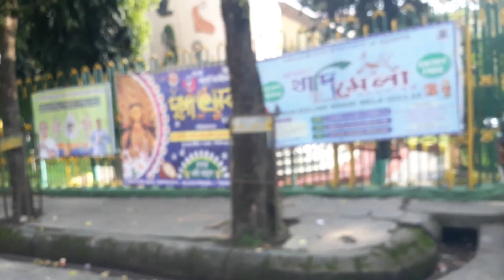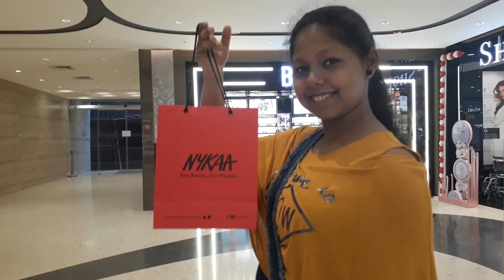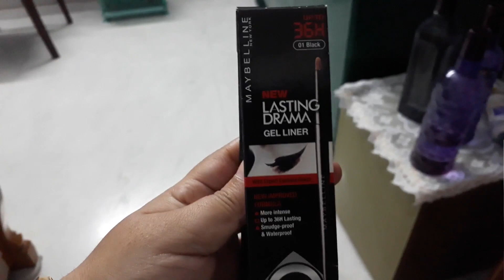পূজার শপিং করতে কোথায় গেলাম কি কি কিনলাম?dailyvlog